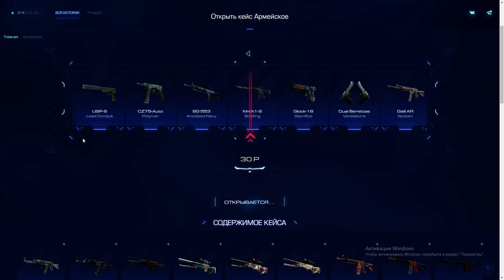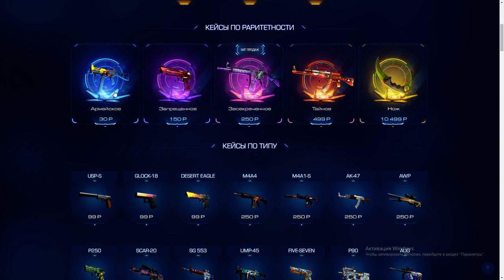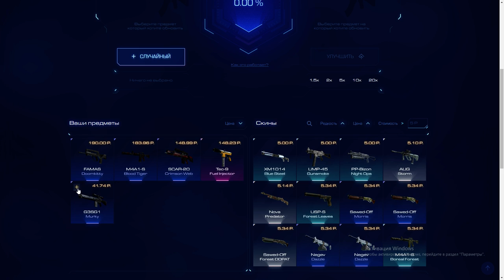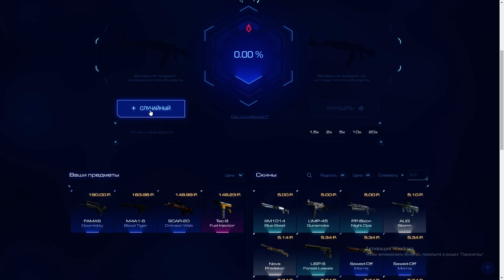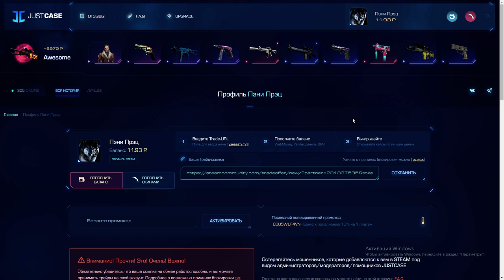Justcase ► JC ► Джасткейс ► Пока пока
В это воскресенье очередной розыгрыш. Условия следующие:
3) В коментах под этим видео пишите "Участвую"
Всем сочных скинов